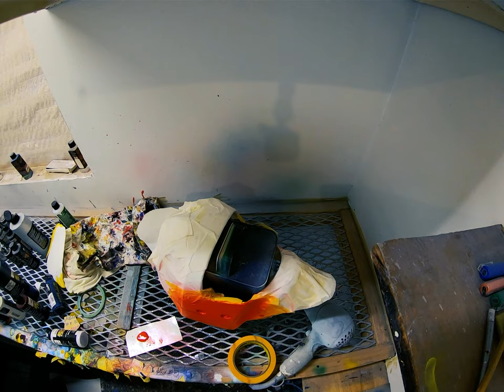Maryville University Mask Painting Time Lapse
About Us

Grangroth Graphics company is ran and co-owned by two brothers with a dream of running their own business. Aaron, 22, and Nate, 18, have been airbrushing for over five years. Aaron was a high school hockey goalie and wanted a custom mask, but wasn't up for paying someone to do it for him. He decided to paint it himself and that's where Grangroth Graphics began. Since then we have painted masks for multiple Junior Hockey leagues, Division 1 and AHL/NHL. We focus on the same consistent quality at all levels and ages. Whether you are a first-year goalie, playing high level hockey, or men's league, we want you to have a mask that you can take pride in. Regardless of the level you are at we are going to put the same work into every mask that comes in. We strive to ensure that everyone receives a quality custom paint job for an affordable price.